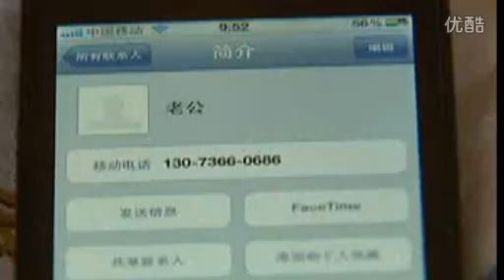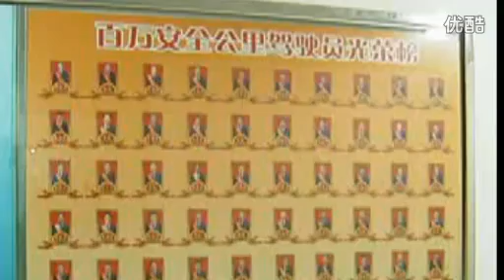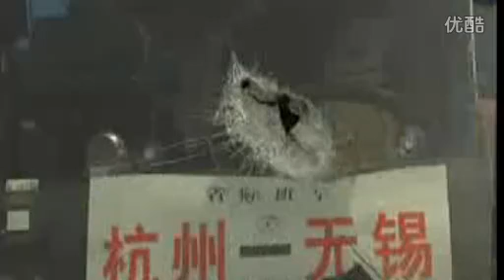【拍客】最美司机"吴斌：倒下前的六小时